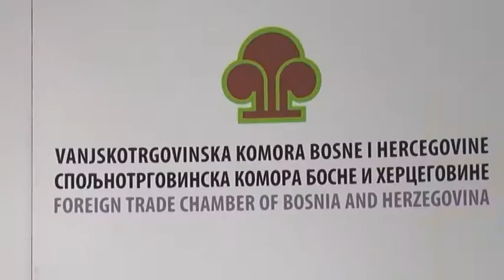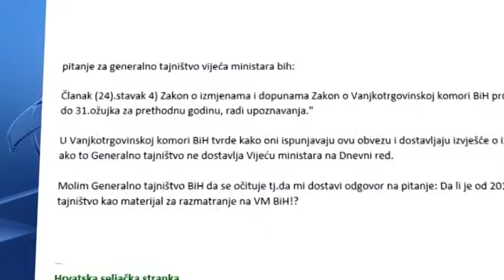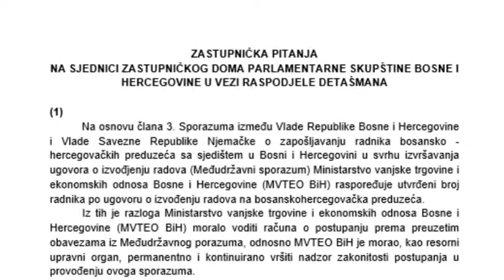Kako radi Savjet ministara BiH 28.10.2017.